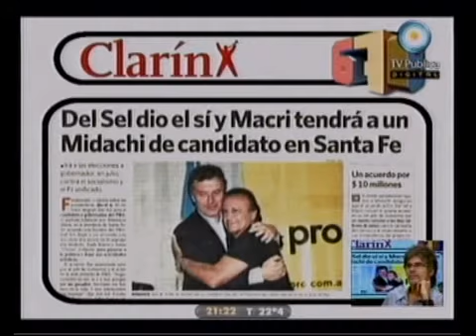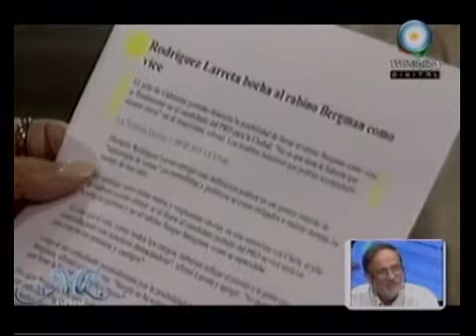678 - El debate de la derecha, con Carrió incluída 18-02-11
678 - Informe: El debate de la derecha, con Carrió incluída 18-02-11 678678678